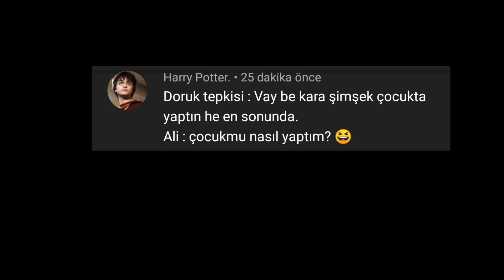Mucize doktor / nazlının hamile olduğunu öğrenince ekip #1